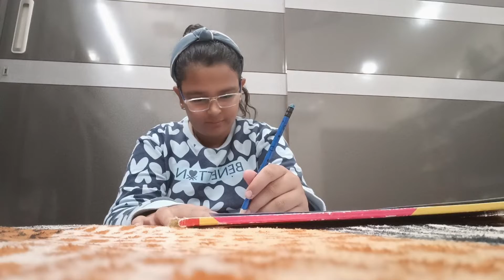easy and beautiful christmas craft ☃️⛄